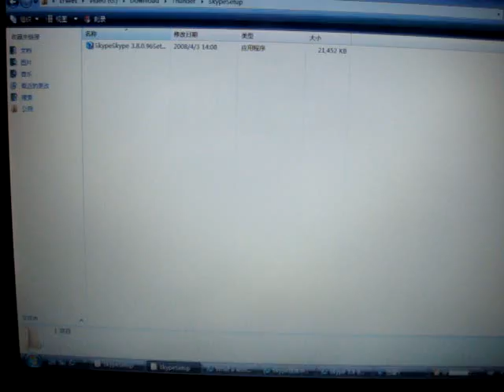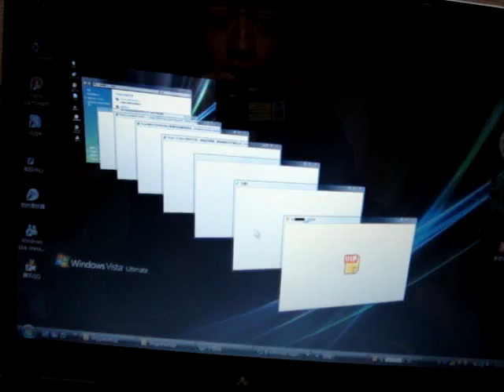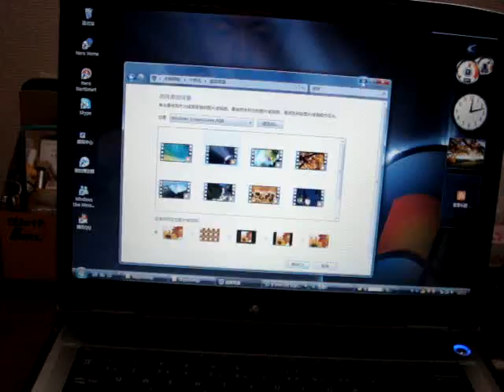Windows DreamScene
vista Windows DreamScene